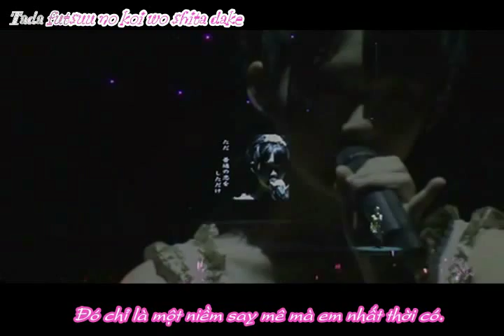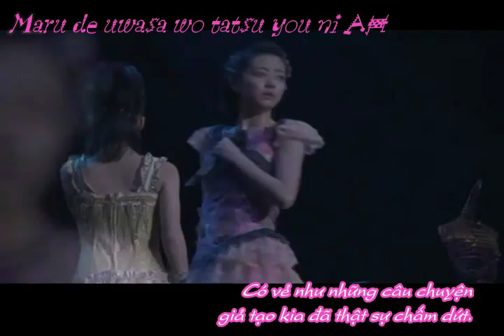Shimizu Saki, Tsugunaga Momoko - Ah Merry Go Round (VS)